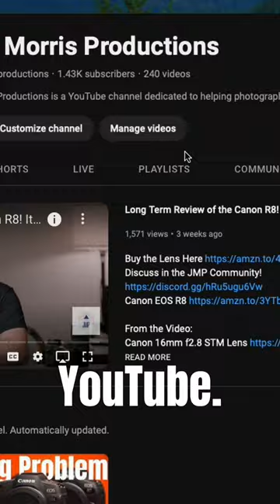This Is the Most Popular Pla….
Canon R7

Canon EOS R8

Canon EF-RF Adapter

Sigma 18-35

Sigma 70-200

Blackmagic Design Pocket Cinema Camera 6K

Blackmagic Design Pocket Cinema Camera 6K Pro

Core SWX Powerbase Edge

ColorChecker Passport Video

Angelbird AV PRO SD Card MK2 V90-256 GB

SAMSUNG T7 2TB, Portable SSD

Aputure Amaran 100d

Aputure Amaran 100s

Aputure Light Dome II

Aputure Accent B7C Smart Led Light

NEEWER Pro 100% Stainless Steel Heavy Duty C Stand with Boom arm

Yamaha HS5 Powered Studio Monitor

Focusrite Scarlett 2i2 3rd Gen

LG 32UP550N-W.AUS 32” UHD HDR Monitor with USB Type-C

Rode NTG4+ Shotgun Microphone

Rode SM4-R Rycote Lyre Shockmount

Amazon Basics Standard XLR Male to Female Balanced Microphone Cable

Rode Boompole Telescoping Microphone Boom Pole

NEEWER Metal Microphone Boom Support Holder for C-Stands and Mic Stands, Black

NOMATIC McKinnon Camera Pack

Peak Design Travel Tripod (5 Section Aluminum Camera Tripod)

Manfrotto MVK502055XPRO3 Photo Video Hybrid Kit with 502 Series Head

DJI RSC 2 - 3-Axis Gimbal

DJI RS 3, 3-Axis Gimbal

DJI RS 3 Pro, Handheld 3-Axis Gimbal